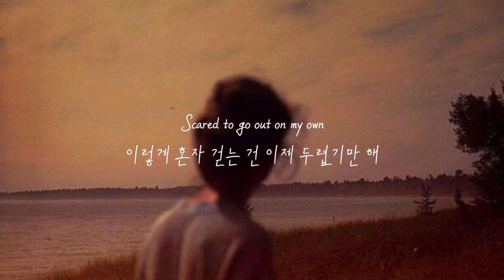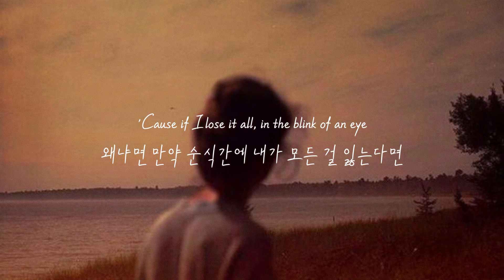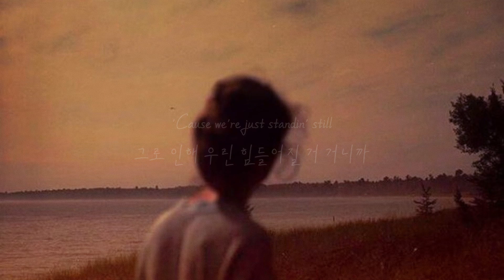[신곡] 요즘 최애 뮤지션 Clinton Kane - i don't want to watch the world end with someone else (한국어/해석/번역)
오늘은 요즘 제 최애 뮤지션인 클린턴 케인에 대해 소개를 하려고 합니다.

스포티파이 4월달 on our radar 차트에서 그에 노래 fix to break it을 듣고 그를 처음 알게 됐습니다. 처음 한두 번 듣고 그냥 그랬는데
일주일 뒤 이 노래가 계속 생각났어요. (원래는 그래서 fix to break it 이 노래 해석 영상을 만들려고 했습니다)
하지만 이틀 전에 이 노래가 신곡으로 나와서 들어봤는데 정말 좋은 거예요😭

목소리며 노래 멜로디며 모든 게 제 취저❤
그의 노래를 딱 두 곡 듣고 바로 최애 뮤지션이 돼버렸습니다.
구태여 무슨 여러 이유를 들지 않아도 그냥 단번에 마음속으로 들어올 때가 있잖아요ㅎㅎ 다 좋지만, 특히 목소리가 정말 좋은 거 같아요.

그는 세 달 전에 마틴 게릭스 drown이란 곡을 피처링 해줬는데 댓글에 마틴이 이 친구 목소리 미쳤다고ㅋㅋㅋ정말 앞으로가 기대되는 뮤지션인 거 같습니다.
앞으로 계속 주시하고 지켜볼 거니까 무럭무럭 성장해서 유명해졌으면,,

클린턴 케인에 대한 자세한 소개 글은 블로그에서 확인할 수 있습니다.

     (단, 저에게 허락받고 출처 남기시면 가능합니다.)
(★업로드한 영상으로 수익을 창출하지 않습니다!)
(해석은 100% 제가 다하기 때문에 오역이 있을 수 있습니다. 피드백은 언제나 환영입니다.)